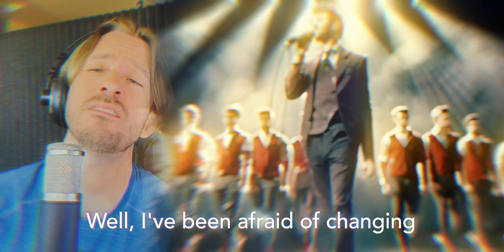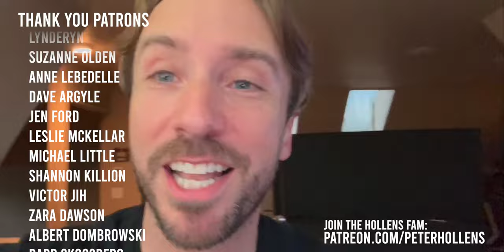A Soul-Stirring Cover of ‘Landslide’ That Will Move You Deeply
Putting a dreamy, ethereal spin on this Fleetwood Mac classic. The lush production aims to accent Stevie Nicks' iconic lyrics. Idabbled with technology and AI for the video while aiming to maintain an organic delivery of Peter's lead vocal. Let me know your thoughts!

Video produced by: One Voice Productions